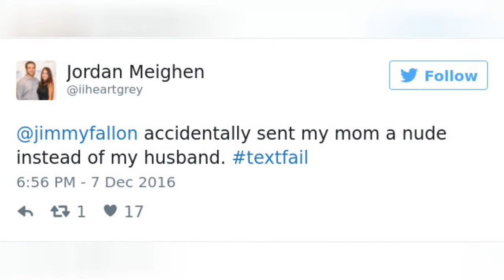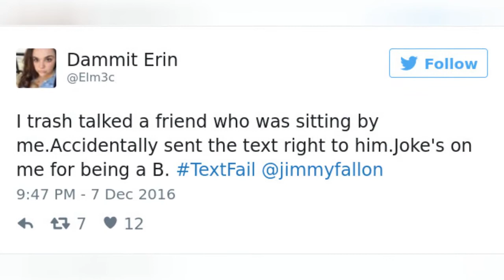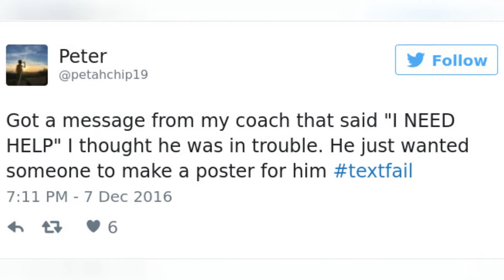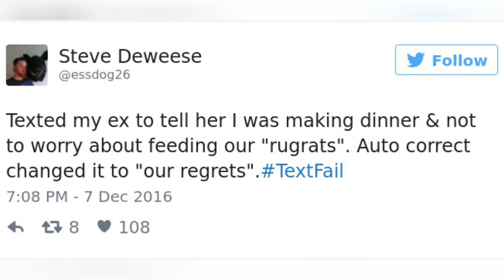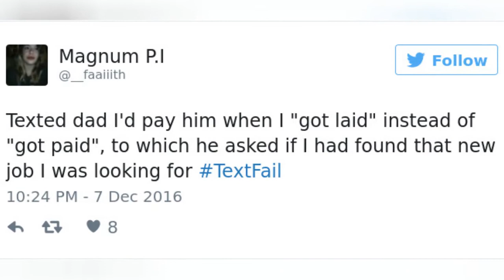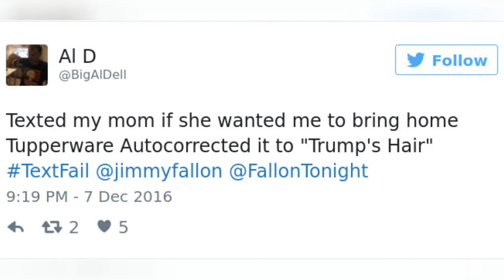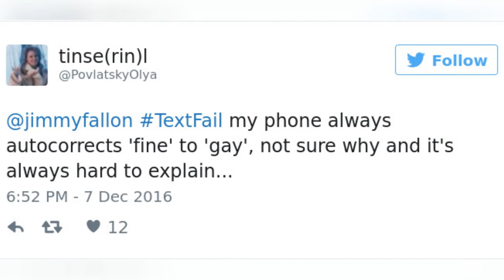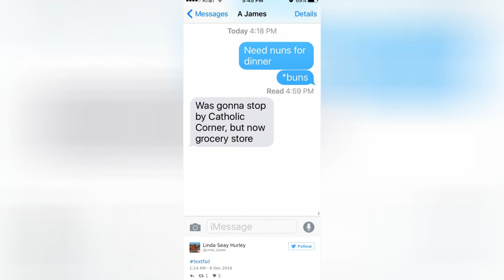The Most Embarrassing Textfails Ever 😂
Ever screwed up while texting somebody? Well, fear not because you're definitely not alone. Take a look at this list of hilarious text message fails to see what we mean. They were posted on Twitter after US Comedian Jimmy Fallon asked people to partake in his latest hashtag game called TextFail. From the person who accidentally told their boss to die, to the woman who accidentally announced her hate for migrants instead of migraines, people wasted no time in sending him their funniest, weirdest and most embarrassing stories. Which one is your favorite?
0:00 - Intro
0:00:12 - Textfail
0:00:21 - Textfail
0:00:30 - Textfail
0:00:39 - Textfail
0:00:48 - Textfail
0:00:57 - Textfail
0:01:06 - Textfail
0:01:15 - Textfail
0:01:24 - Textfail
0:01:33 - Textfail
0:01:42 - Textfail
0:01:51 - Textfail
0:02:00 - Textfail
0:02:09 - Textfail
0:02:18 - Textfail
0:02:27 - Textfail
0:02:36 - Textfail
0:02:45 - Textfail
0:02:54 - Textfail
0:03:03 - Textfail
0:03:12 - Textfail
0:03:21 - Textfail
0:03:30 - Textfail
0:03:39 - Textfail
0:03:48 - Textfail
0:03:57 - Textfail
0:04:06 - Textfail
0:04:15 - Textfail
0:04:24 - Textfail
0:04:33 - Textfail
0:04:42 - Textfail
0:04:51 - Textfail
0:05:00 - Textfail
0:05:09 - Textfail
0:05:18 - Textfail
0:05:27 - Textfail
0:05:36 - Textfail
0:05:45 - Textfail
0:05:54 - Textfail
0:06:03 - Textfail
0:06:12 - Textfail
0:06:21 - Textfail
0:06:30 - Textfail
0:06:39 - Textfail
0:06:48 - Textfail
0:06:57 - Textfail
0:07:06 - Textfail
0:07:15 - Textfail
0:07:24 - Textfail
0:07:33 - Textfail
0:07:42 - Textfail
0:07:51 - Textfail
0:08:00 - Textfail
0:08:09 - Textfail
0:08:18 - Textfail
0:08:27 - Textfail
0:08:36 - Textfail
0:08:45 - Textfail
0:08:54 - Textfail
0:09:03 - Textfail
0:09:12 - Textfail
0:09:21 - Textfail
0:09:30 - Textfail
0:09:39 - Textfail
0:09:48 - Textfail
0:09:57 - Textfail
0:10:06 - Textfail
0:10:15 - Textfail
0:10:24 - Textfail
0:10:33 - Textfail
0:10:42 - Textfail
0:10:51 - Textfail
0:11:00 - Textfail